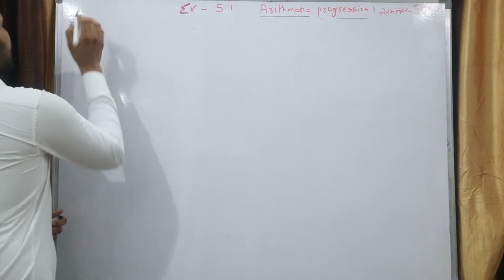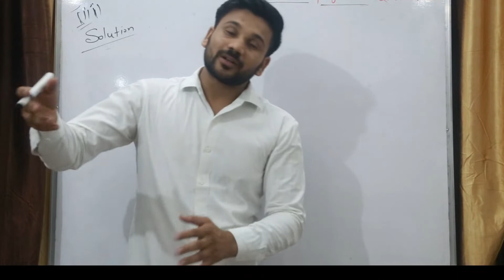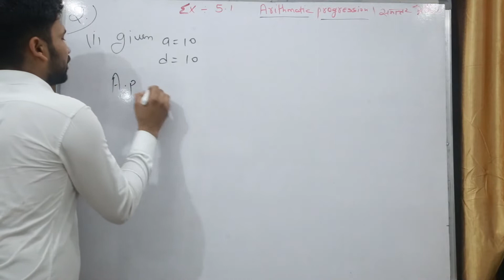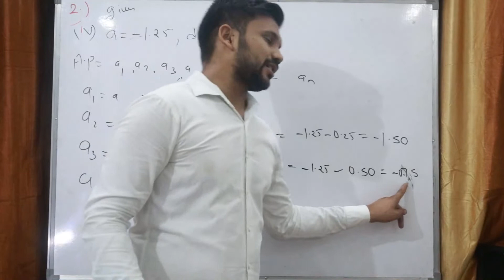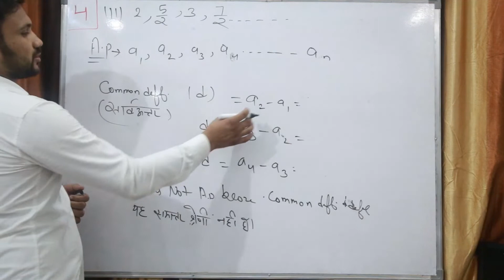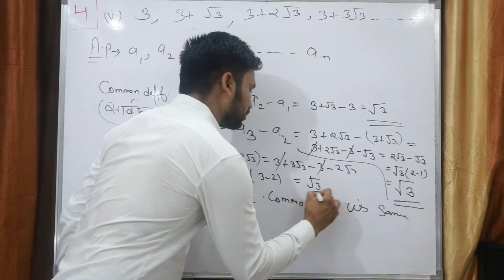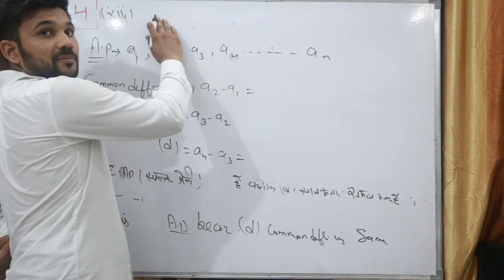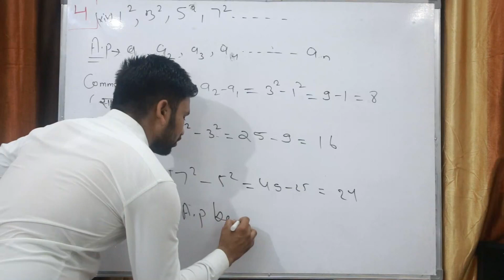Exercise 5.1 Arithmetic progression(समान्तर श्रेणी )